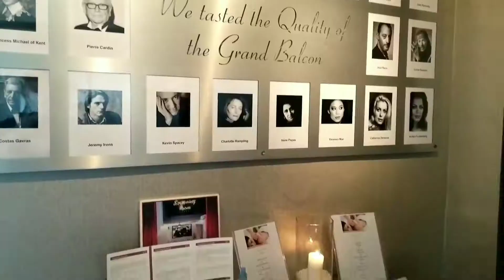St George Lycabettus Hotel in Athens, Greece聖喬治利卡維多斯酒店 希臘雅典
The Hotel is on the Mountain, wonderful 5 stars Hotel in Athens.